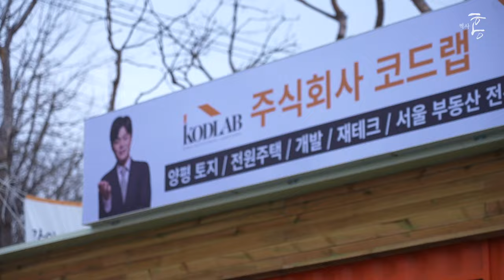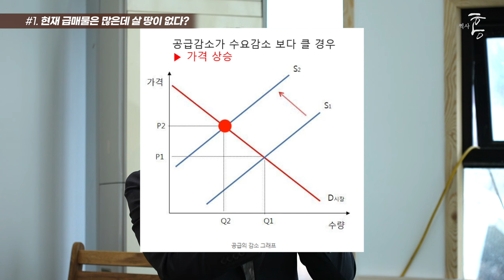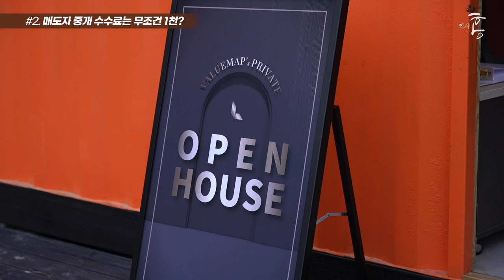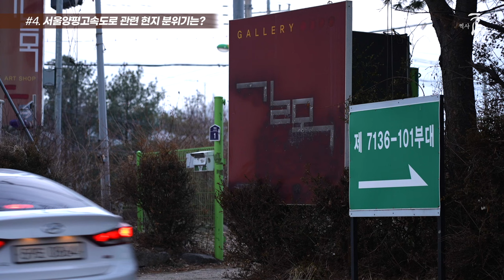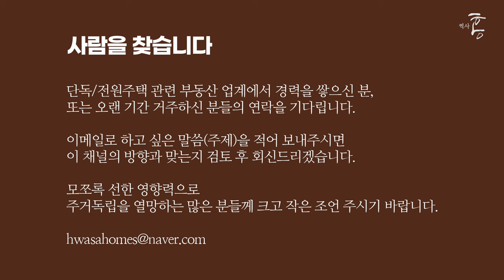'양평 망했냐고요?' 지역 부동산 전문가에게 물어봤습니다 (코드랩 성호건 대표 1부)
★코드랩 홈페이지

★실패 없는 전원주택을 찾기 위한 코드랩의 기준

00:00 하이라이트, 소개
00:24 현재 급매물은 많은데 살 땅이 없다?
03:10 매도자 중개 수수료는 무조건 1천?
04:54 중개사와 소비자의 신뢰 회복은 어떻게?
06:45 서울양평고속도로 관련 현지 분위기는?
08:48 '사람을 찾습니다'